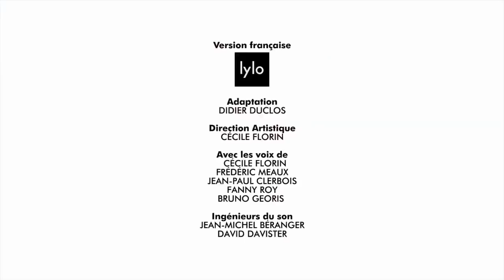Les robinets - Les Teletubbies en français - Episode 29